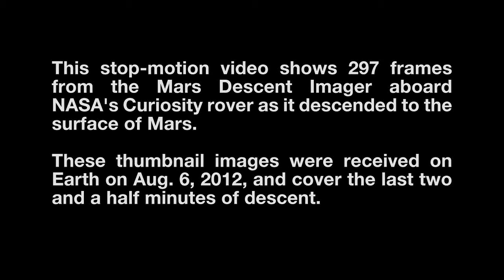Curiosity Landing both Animation and Real Video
This film shows the animation of Curiosity's landing as well as an actual time lapse video, made from frames captured by Curiosity.  We also have some reaction shots from the landing at JPL HQ and NASA Ames, where a major landing party was under way.